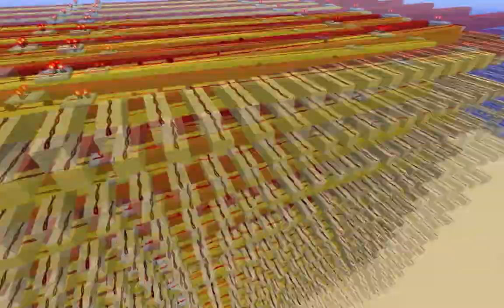Minecraft: 80x24 piston animation screen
Built on the RDF server this is my 80x24 piston Animation screen.